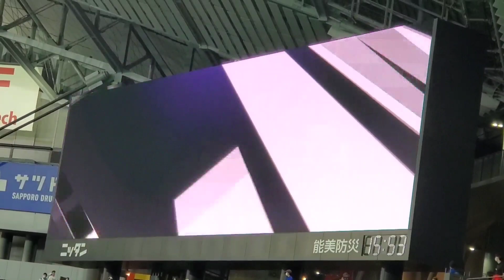ﾎｰｸｽへ… 20220827 近藤健介 登場曲【｢Boys Meet U｣／SHINee】 6回ｳﾗ 北海道日本ﾊﾑﾌｧｲﾀｰｽﾞ@札幌ﾄﾞｰﾑ･ﾋﾞｼﾞﾀｰ外野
【｢Boys Meet U｣／SHINee】